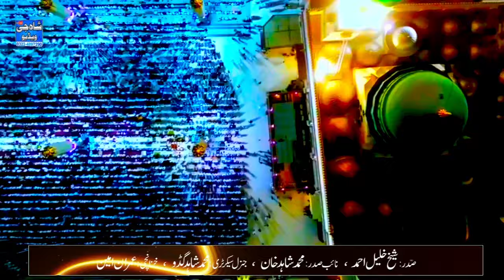Kia Karon K Yaad Aati Hai Sunehri Jaliyan | Shahzad Hanif Madni | Madina Pak | Shah G Video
Kia Karon K Yaad Aati Hai Sunehri Jaliyan